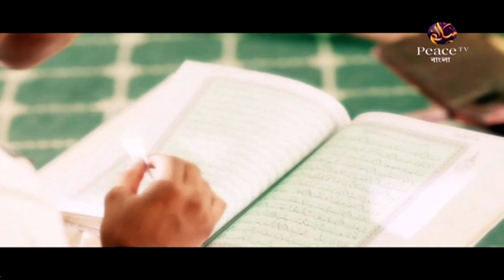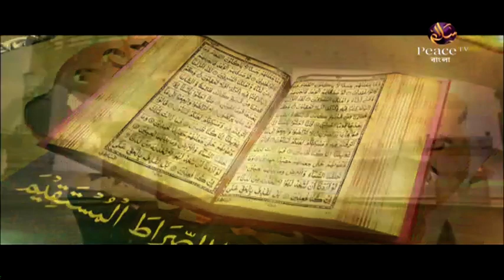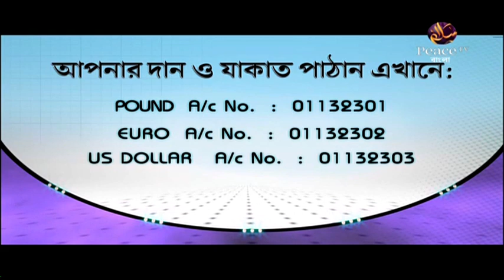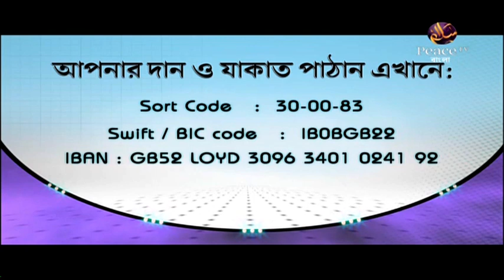২২.১৫ অন্তরের আমল। সরলপথ। শাইখ আহমাদুল্লাহ। পিস টিভি বাংলা